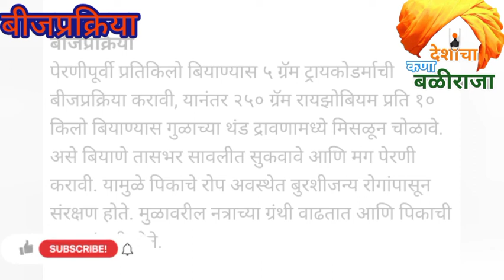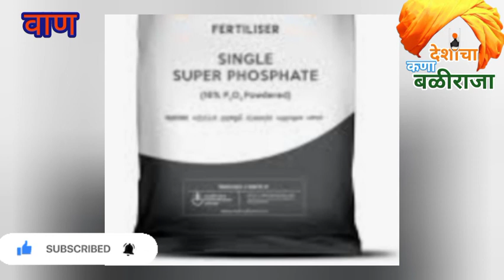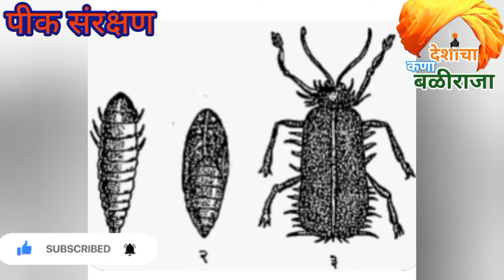हरभरा लागवड तंत्रज्ञान | लागवड ते काढणी सर्व सविस्तर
खरीप रब्बी पिके घेऊन 70 लाख कमावणारा शेतकरी
यशोगाथा | दिलखुलास मुलाखत | फुले संगम सोयाबीन
सोयाबीन | न घेण्याची करणे | घेण्याचे फायदे #hivali_soybean

हिवाळी सोयाबीन
हिवाळी सोयाबीन ची लागवड कशी करावी
हिवाळ्यात सोयाबीन लावावे का नाही
hiwali soybean lagwad
 hiwali soybean
 rabbi soybean lagwad
hiwali pike
rabbi soybean
unhali soybean lagwad
fule sangam soybean lagwad
phule kimaya soybean
unhali soybean pani vyavasthapan

हिवाळी सोयाबीन